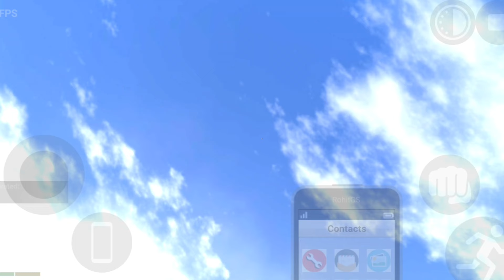Burj Khalifa Added In Our Indian Bikes 3D ! #215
credit burj khalifa added by